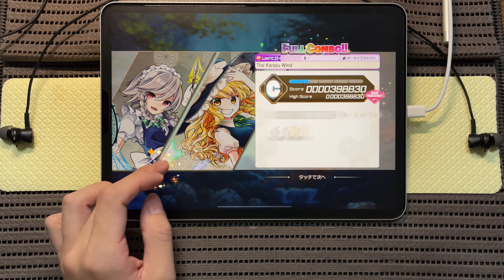【ダンカグ】The Karasu Wind[LUNATIC 25]【ALL BRILLIANT】【東方ダンマクカグラ】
ついにファジーの判定が改善されてスルスルヌメヌメとれるように...

スピード7.2
判定+13
pro 11inch(第3世代)